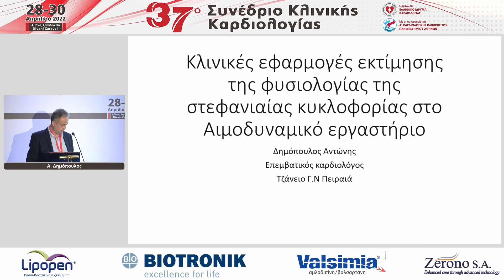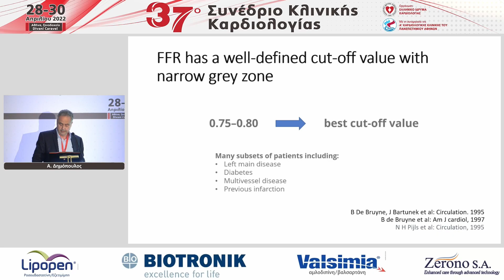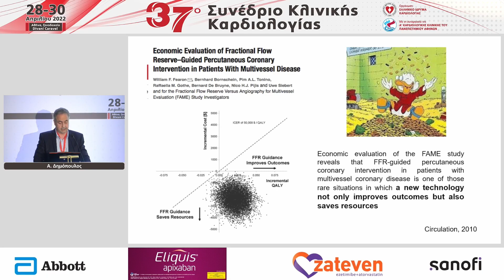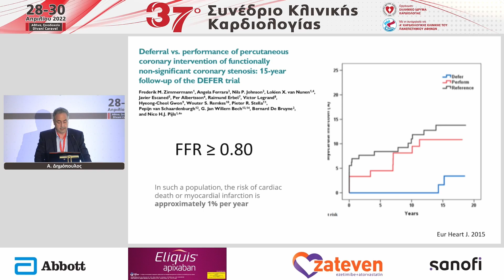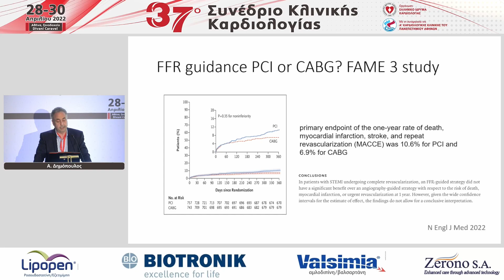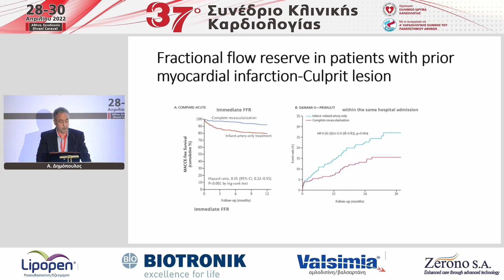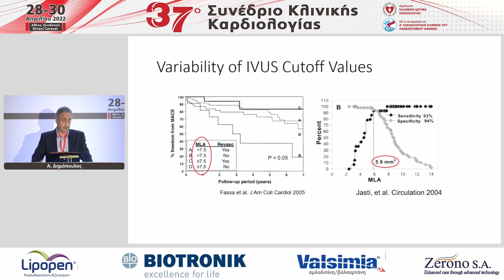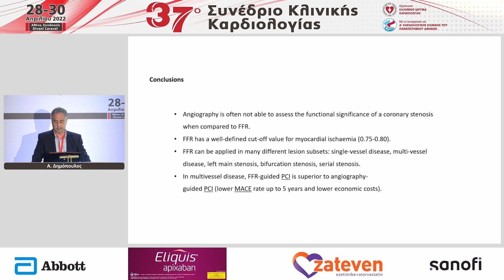Α. Δημόπουλος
"Κλινικές εφαρμογές εκτίμησης της φυσιολογίας της στεφανιαίας κυκλοφορίας στο Αιμοδυναμικό Εργαστήριο"